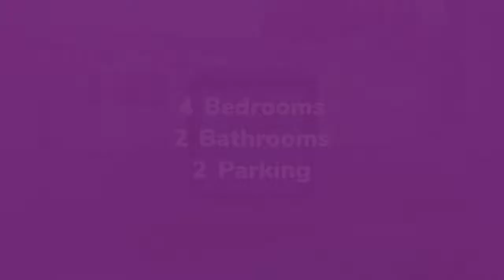House for sale in San Jose, Evergreen, $1,025,000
4
2
2

San Jose,

REF86568